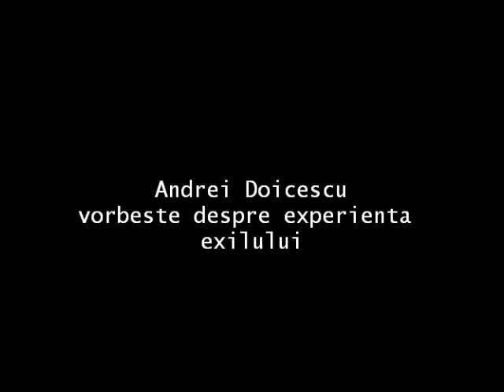Andrei Doicescu vorbește despre experiența exilului, 1995